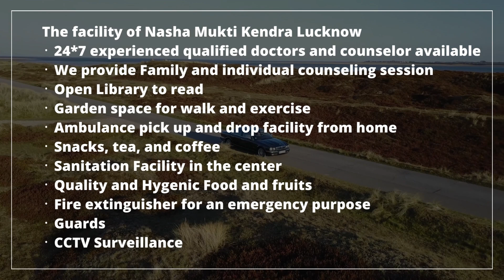Addiction Treatment Center in Desuri, Best Addiction Treatment Center in Desuri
NASHA MUKTI KENDRA Desuri is one of the leading anti-drug treatment center in Desuri. Samarpan Nasha Mukti Desuri is one of the best rehab centers in India. To transform the life and values of not just our client but also his family and society as a whole and for every person to dawn upon the realization that life can be lived, and be celebrated even without the use of any substance.